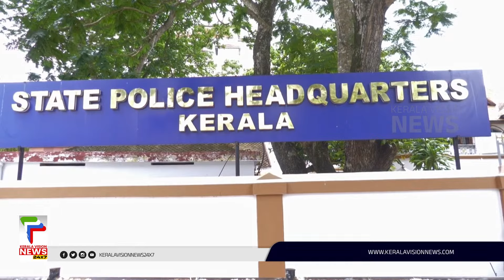MLA PV അന്‍വറിന്റെ കക്കാടംപൊയിലിലെ പാര്‍ക്കുമായി ബന്ധപ്പെട്ട ഹര്‍ജി ഹൈക്കോടതി ഇന്ന് പരിഗണിക്കും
എംഎല്‍എ പി.വി അന്‍വറിന്റെ കക്കാടംപൊയിലിലെ പാര്‍ക്കുമായി ബന്ധപ്പെട്ട ഹര്‍ജി ഹൈക്കോടതി ഇന്ന് പരിഗണിക്കും.  പാര്‍ക്കിന് ലൈസന്‍സില്ലെന്ന് സര്‍ക്കാര്‍ കോടതി അറിയിച്ചിരുന്നു.  ലൈസന്‍സില്ലാതെ പാര്‍ക്ക് എങ്ങനെ പ്രവര്‍ത്തിപ്പിക്കുമെന്ന് ആരാഞ്ഞ ഹൈക്കോടതി ഇക്കാര്യത്തില്‍ വിശദമായ മറുപടി നല്‍കാന്‍ സര്‍ക്കാരിന് നിര്‍ദേശം നല്‍കിയിട്ടുണ്ട്

About COA